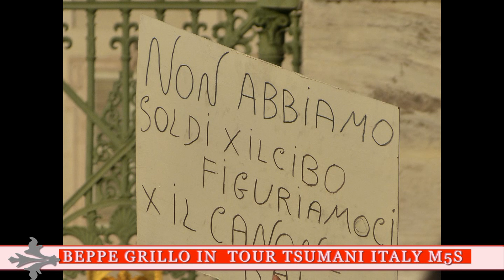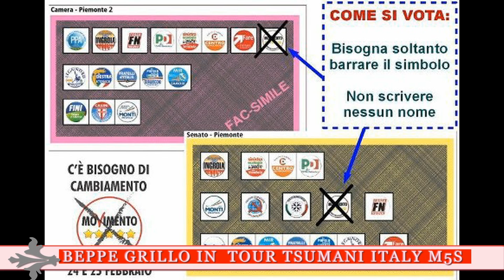ADRIANO CELENTANO SE NON VOTI TI FAI DEL MALE E... BEPPE GRILLO LE TAPPE DEL TOUR TSUNAMI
BEPPE GRILLO IN TOUR  TSUNAMI  -  TUTTE LE PIAZZE INPAZZITE PER IL TSUNAMI  DAL NORD AL  SU